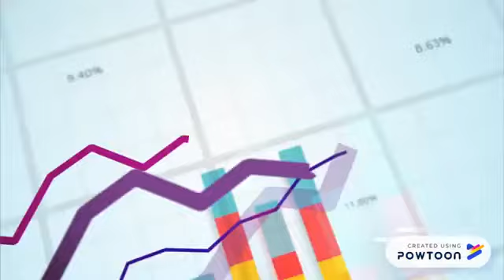Presentacio Blog Malalties Minoritàries